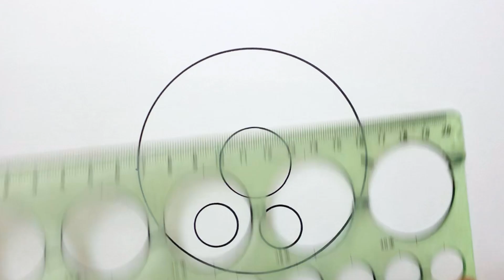How to Draw a Cute & Sweet Donut Easy 💖🍩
Welcome to Easy Cute Drawings! Join us as we draw and color Cute hearts Donut Easy.